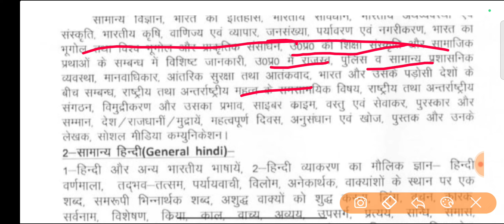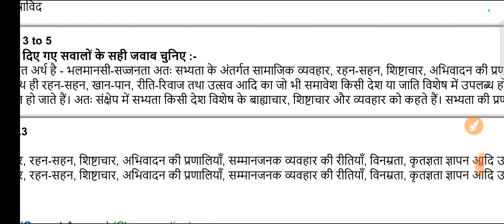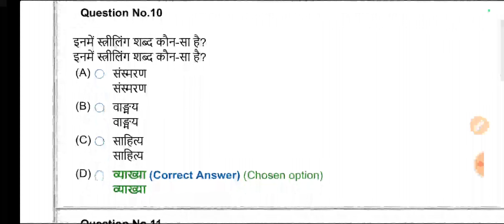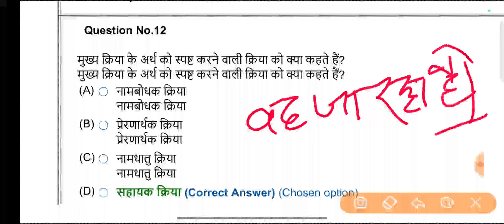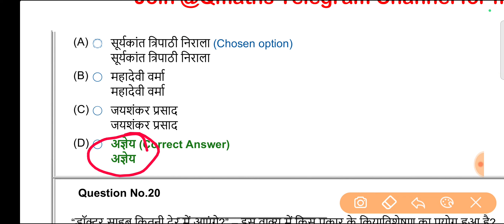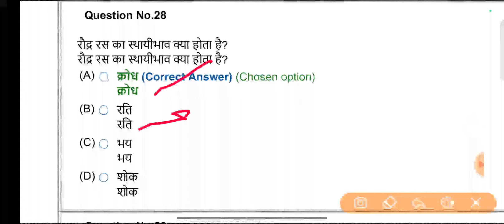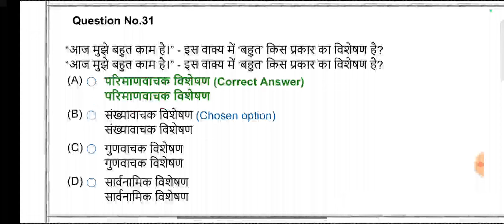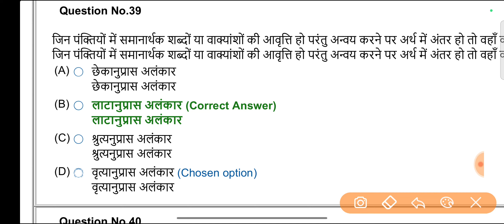UP Police & Radio Operator Practice Set 2024 | Hindi top questions